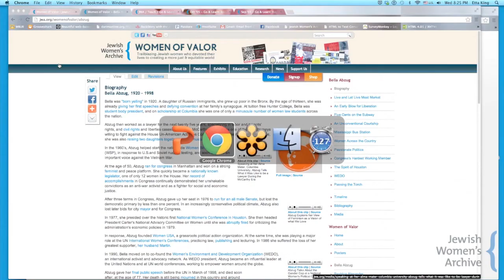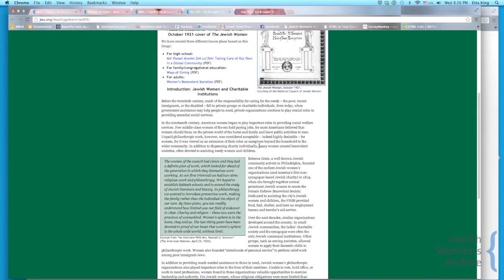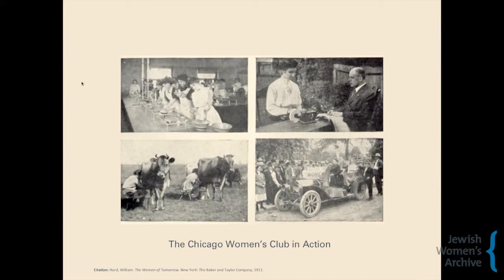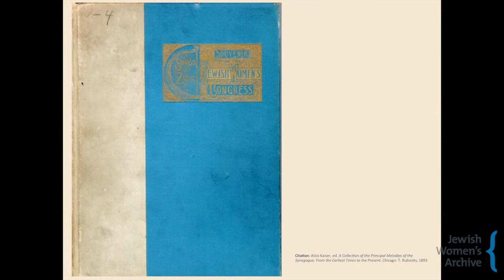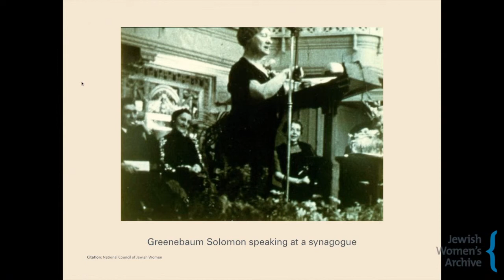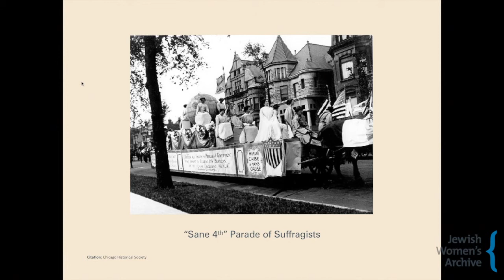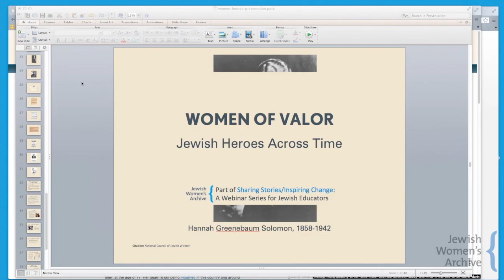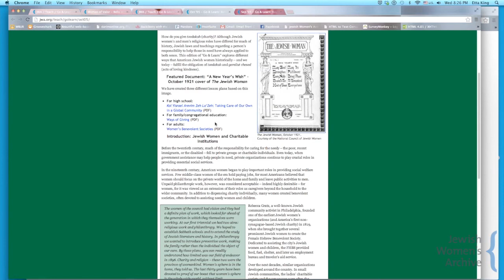Women of Valor: Jewish Heroes Across Time -- Hannah Greenebaum Solomon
Judith Rosenbaum, former Director of Public History, discusses the life of Hannah Greenebaum Solomon, founder of the National Council of Jewish Women, during JWA's March 2013 webinar for educators.

In honor of Women's History Month, our third webinar in the Sharing Stories/Inspiring Change Webinar Series explored the stories of Jewish women in history, from the well-known to those whose stories are not so often told. The program featured the lives of several pioneering women as well as practical ideas for how to bring their stories into programs and lessons about women's history, Jewish history, heroes, and activism.